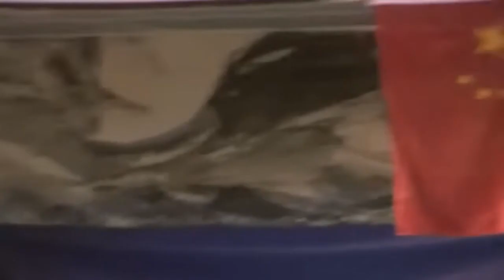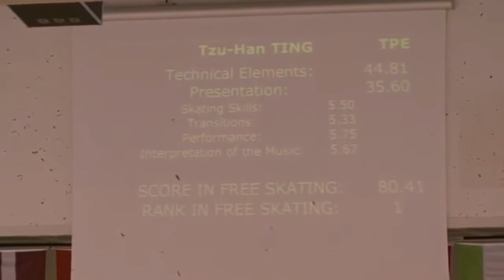Tzu Han Ting 丁子涵 (2006)，LP，2018 Rooster Cup